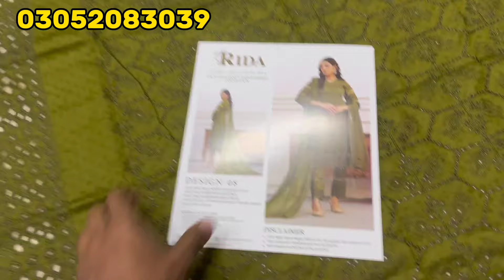Rida H&H Chicken kari Embroidery | Girls Style Chicken kari Dresses 2024 | Zainab Cloth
Alhamdullah

Rida by H&H Textile

Exclusive Chikan Kari Fancy Embroidery🪡Airjet Lawn Collection 2024

Single Dress Price 💰 5,000 FINAL 🔒